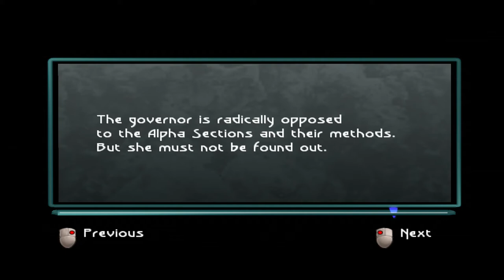Beyond Good & Evil Walkthrough - PART 3 - THE IRIS NETWORK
Beyond Good & Evil Gameplay Walkthrough Part 3 includes Jade meeting Mr Hahn who gives her a job that will help the IRIS Network..

This walkthrough for Beyond Good & Evil available on the PC, PS3, Gamecube, Xbox, PS2 and Xbox 360 will include the Full Game, Main Campaign, Story Missions, Side Missions, Collectibles, Cutscenes, Gameplay and Ending.

Beyond Good & Evil is a 2003 action-adventure video game developed and published by Ubisoft for the PlayStation 2, Microsoft Windows, Xbox and GameCube platforms. The story follows the adventures of Jade, an investigative reporter and martial artist, who works with a resistance movement to reveal a planet-wide alien conspiracy. The player controls Jade and allies, solving puzzles, fighting enemies, and obtaining photographic evidence.

Michel Ancel, creator of the Rayman series, envisioned the game as the first part of a trilogy. The game was developed under the codename "Project BG&E" by 30 employees of Ubisoft's studio divisions in Montpellier and Milan, with production lasting more than three years. One of the main goals of the game is to create a meaningful story while giving players much freedom, though the game adopts a relatively linear structure. The game was received poorly when it was shown at E3 2002, and it prompted the developers to change some of the game's elements, including Jade's design. Ancel also attempted to streamline the game in order to make it more commercially appealing.

Beyond Good & Evil was critically acclaimed and is considered one of the greatest video games ever made. Critics praised the game's animation, setting, story, and design, but criticized its combat and technical issues.